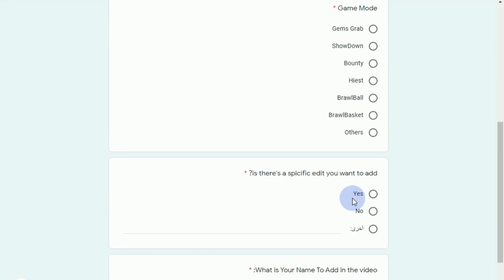Submit Your Video To The Channel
do you have epic or sad moment in brawl stars or castle clash